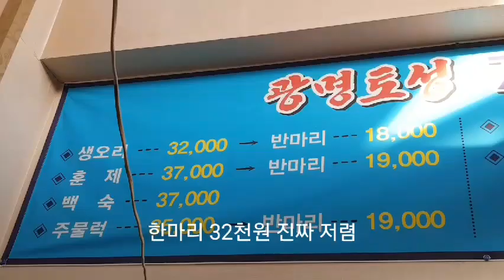오리한마리 32000 토성ㅡ광명밤일마을맛집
광명밤일마을맛집
오리구이 전문점
1마리 32,000원으로 생오리를 즐길 수 있는 집
잔치국수 무제한 제공, 오리탕 제공, 오리식사후 녹두죽 제공
공짜로 제공하는 것도 많은 집이다.
오리구이 좋아한다면 꼭 가보라고 권하고 싶은집
단점은 대중교통이 없다는것
장점은 주차장이 운동장처럼 넓다는것

토성
광명시 밤일로106
오리백숙 38,000원
오리훈제 40,000원
생오리 32,000원
한마리기준 단가